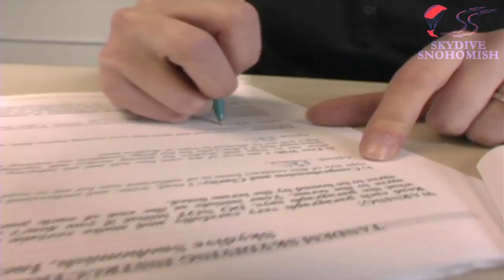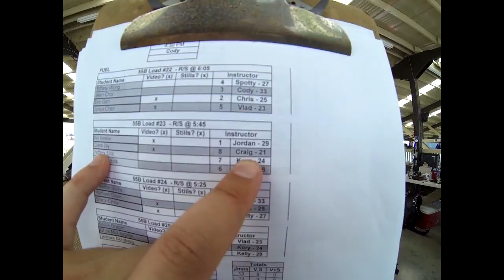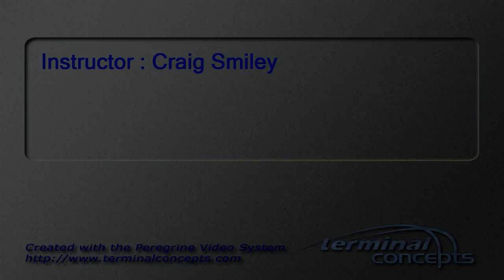Ciara Jay's Tandem skydive!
Ciara Jay's tandem skydive at Skydive Snohomish!